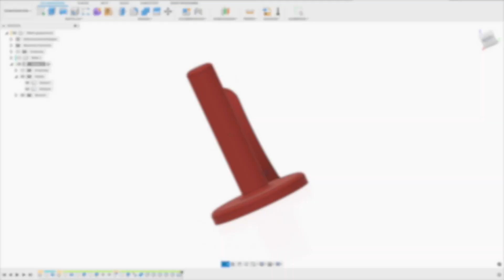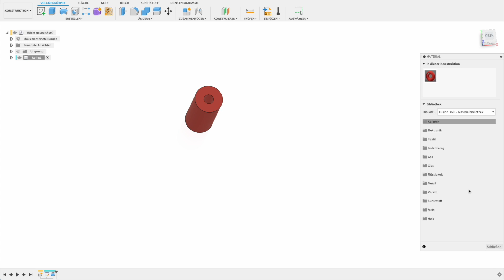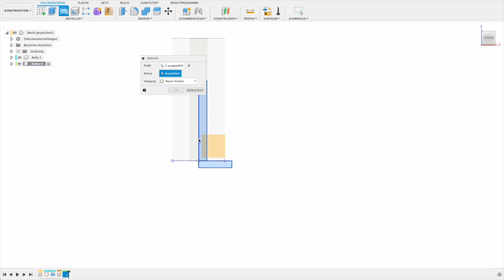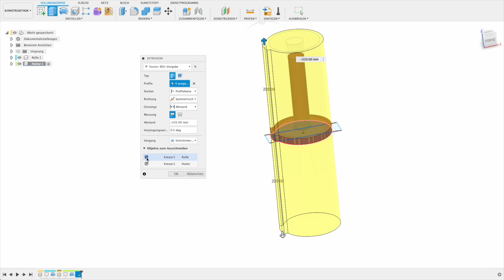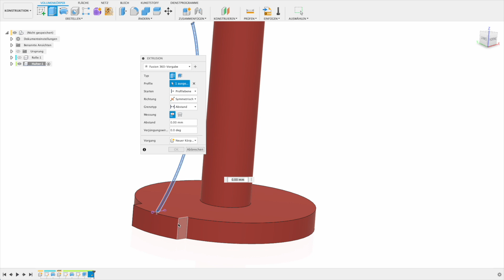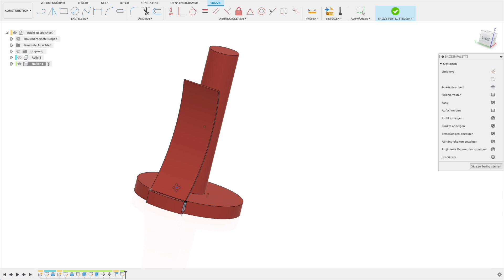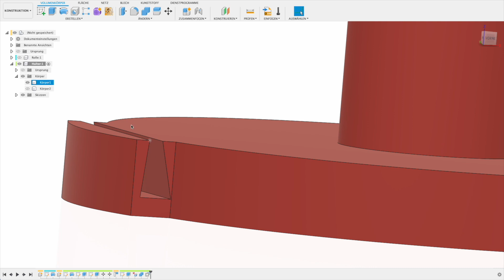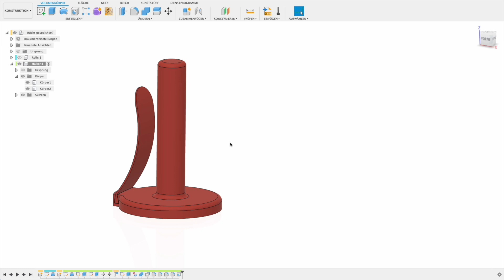Sonntagsprojekt! Fusion 360 und 3D Druck!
Heute konstruieren und drucken wir einen Küchenrollenhalter!
Fusion 360 Tutorial mit Ender3 V2

Jetzt auch ein Mitglied werden!

Hier gibt es ein paar extras für euch!